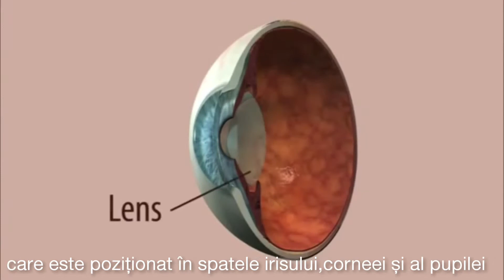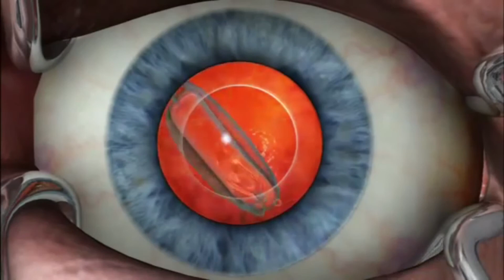Cum se desfasoară o operatie de cataractă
Cataracta este o opacifiere a cristalinului natural care este poziționat în spatele irisului,corneei și al pupilei.Ca și obiectivul unei camere de fotografiat, cristalinul ajustează și focalizează vederea. Cristalinului  este format în cea mai mare parte din apă și proteine. Pe măsură ce îmbătrânim structura proteinelor se schimbă și în unele cazuri se impreunează formând opacități pe cristalin.
Pentru a corecta acest lucru, medicul chirurg recomandă intervenția chirurgicală de cataractă (facoemulsificare). Procedura chirurgicală începe cu anestezia locală. Deasemenea, se poate aplica presiune asupra globului ocular, pentru a scădea presiunea intraoculară, aceasta va reduce șansele de complicații mai târziu în intervenția chirurgicală. Apoi se face o mică incizie în cornee.Lichide sunt injectate în această incizie pentru a susține mediul înconjurător.
Invelișul cristalinului se îndepărtează pentru a avea acces la cataractă.
Chirurgul folosește apoi sonda cu ultrasunete pentru a fragmenta și a emulsifica porțiunile afectate ale cristalinului
Aceste fragmente sunt apoi îndepărtate . Odată ce cataracta este îndepărtată,un cristalin intraocular (IOL) va fi plasat în capsula goală a cristalinului. Piciorușele de susținere o vor menține centrată.După poziționarea corectă a cristalinului intraocular (IOL), vederea pacientului se stabilizează și devine clară.

English:
A cataract is the clouding of the eyes natural lens positioned behind the cornea iris and pupil.
The lens works much like a camera lens, focusing light or an image on the retina.
The lens is mostly made up of water and protein.
As we age these proteins change and may begin to clump together
obscuring portions of the lens.
To correct this a doctor may recommend phacoemulsification cataract surgery.
Before the procedure the surgeon numbs the area with anaesthesia.
Pressure also may be applied to decrease the internal pressure within the eye.
This will lower the chances of complications later in the surgery.
Then a small incision is made in the cornea of the eye fluids are injected into this incision to support the surrounding structures the top of the lens capsule is then removed to gain access to the cataract.
The surgeon then uses ultrasonic waves to fragment and emulsify the clouded portions of the lens.
They are then removed once the cataract is removed and intraocular lens or IOL will be placed into the empty lens capsule.
Small struts will hold it in place once properly positioned.
The synthetic IOL restores the patient's vision.